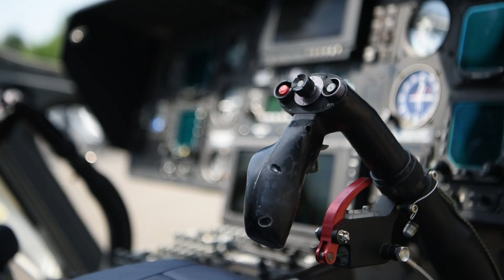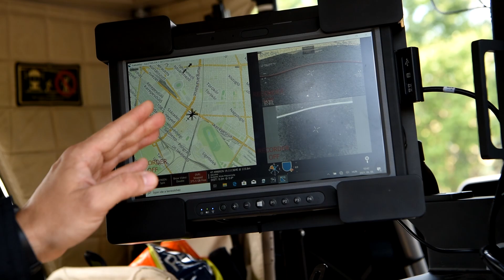A rendvédelmi szervek felkészültek a labdarúgó Eb-hez kapcsolódó feladatok ellátására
Pintér Sándor belügyminiszter megtekintette a Készenléti Rendőrség központi objektumában kiállított technikai eszközöket, a szolgálati járműveket, jelentéseket hallgatott meg a speciális tömegkezelési képességekről.